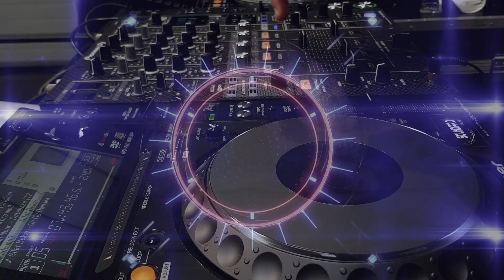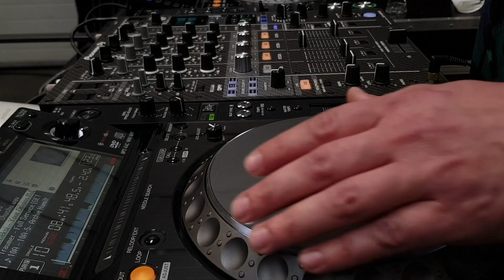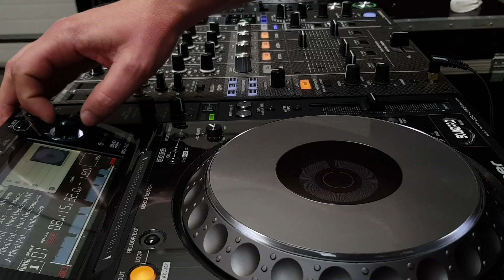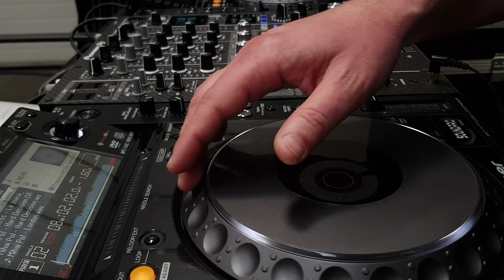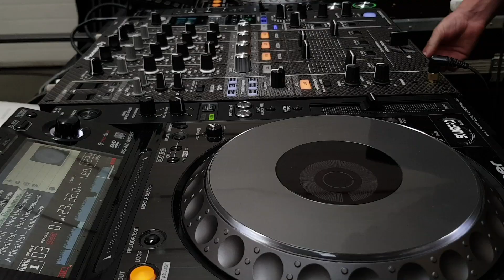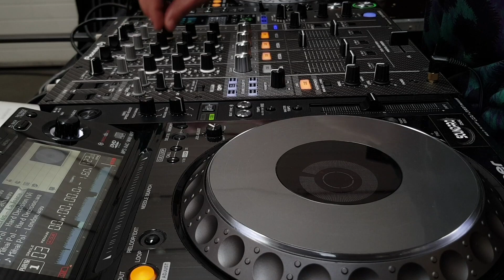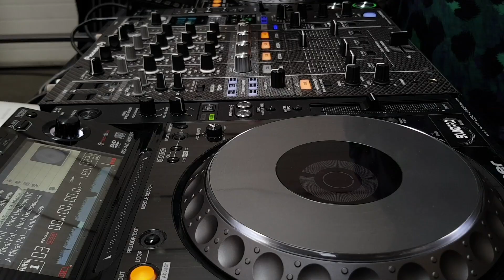POPESCU @ Therapy Room#90